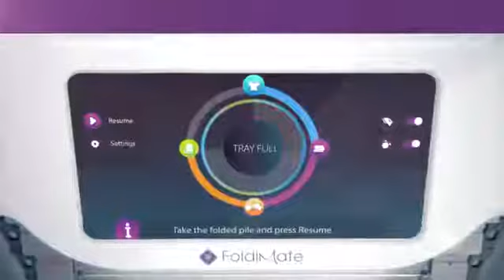LAVANDERÍA EN CASA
Esta máquina seca y pliega la ropa en casa.